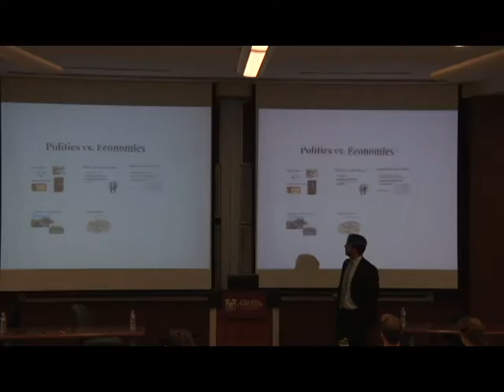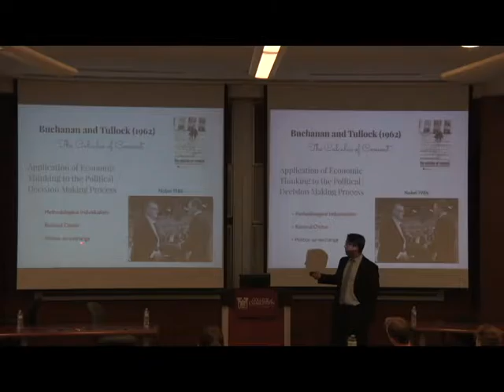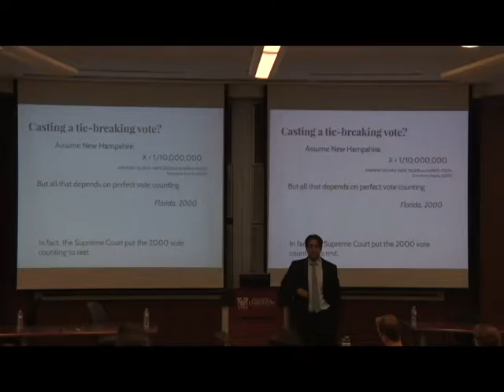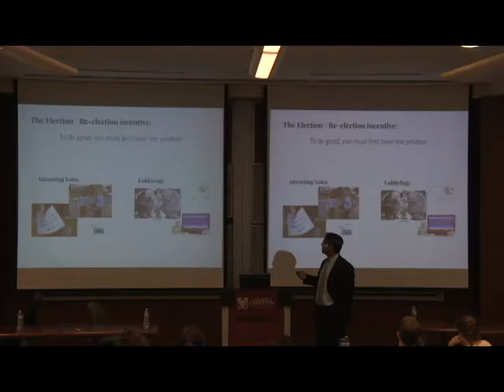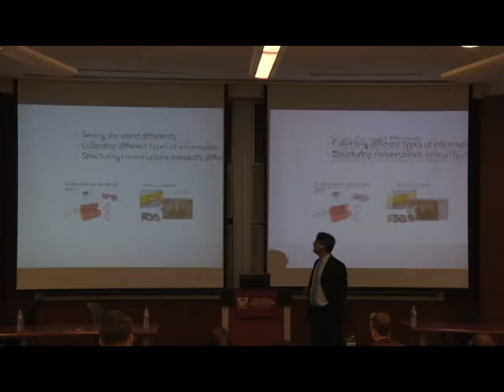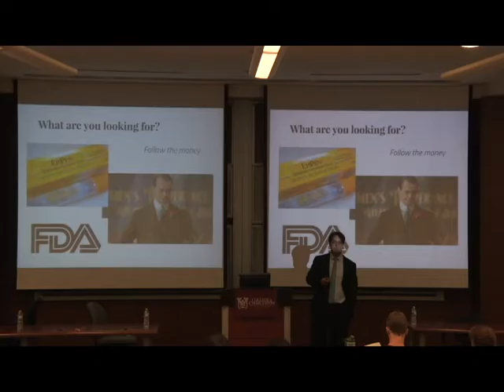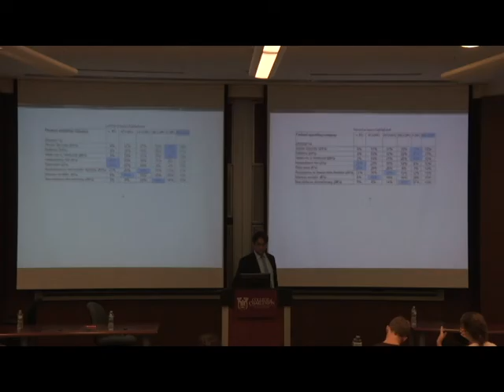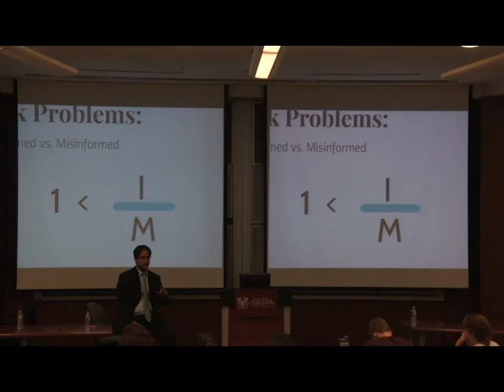Michael Thomas (9/17/16) - The Tools of Public Choice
Michael D. Thomas is an Assistant Professor in the Economics and Finance Department at Creighton University. He was previously a Research Professor at Utah State University, studying transportation economics, regulation policy, and welfare economics. He is a public choice economist who earned a PhD in economics from George Mason University in 2009.

The Weekend Exploring Liberty delves into the fundamentals of law, economics, and philosophy with lectures and discussion sessions on rights, free speech, equality, public choice theory, market failures, taxation, and more. Join us for stimulating discussions and for a chance to connect with your peers and professors through evening socials.